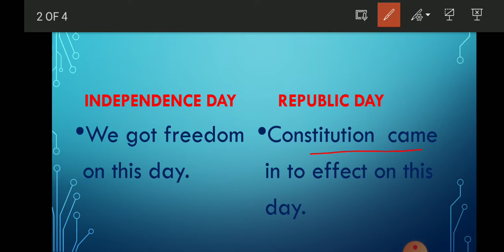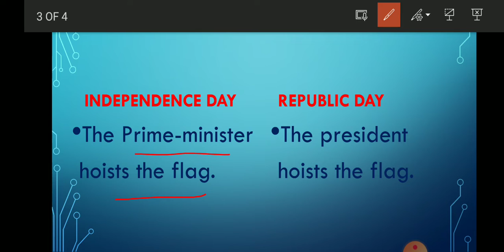Difference between Independence Day and Republic Day.